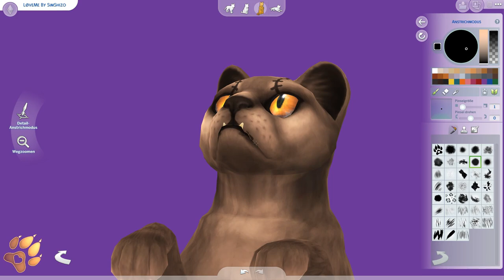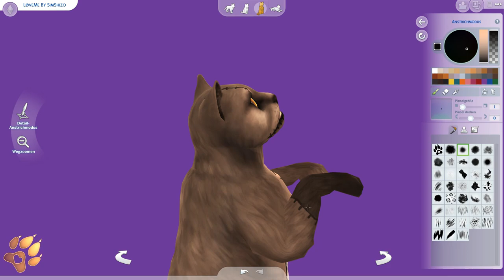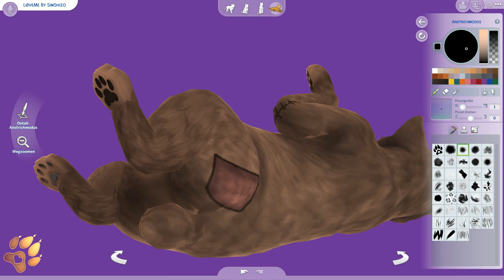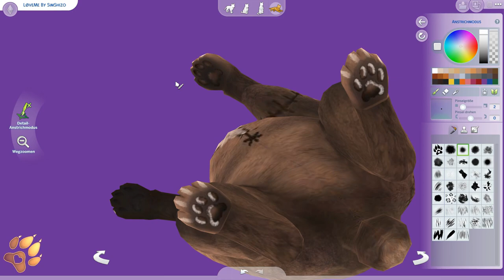🐻I Create A Paranormal Teddy Pet I The Sims 4 Cats and Dogs I Ts4 Cas Cat Speed Edit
The Sims 4 Paranormal Pets -  how i make paranormal animals for you, in the Sims 4 create a Pet. Today i will show you, in my Ts4 cas cats speed edit, the Teddy LoveMe. I love wild and paranormal animals , cats and dogs and creating them, in the Sims 4 cas. I edit my videos in time lapse, so i can offer you a great speed edit experience in sims 4 cats and dogs . You are watching a no talking, Ts4 cas cat speed build / speed edit but No CC.

Adopt a pet for your household from my Sims 4 gallery. There you will find exotic animals , wild animals , paranormal fantasy creatures, cats and dogs. You can find the Teddy from this video in the gallery under the name "YT: LøveMe Teddy NoCC".

🐾 OriginID: SimShizo
🐻 Cats from this Video: "YT: LøveMe Teddy NoCC"

💜 Thank you very much for watching my Video. I wish you a lot of fun on my Channel and in my gallery.

▬ 🎫Chapter▬▬▬▬▬▬

0:00 Welcome ♡
0:12 Create a Paranormal Teddy
0:48 Paint a Paranormal Teddy
9:50 Thanks4Watching ♡

▬ 🐾Channel Description▬▬▬▬▬▬

I'll create Wild Animals , Exotic Animals , Paranormal Creatures , Cats and Dogs in ts4 cas speed edit. You can download all creations in my ts4 gallery.

▬ 🎵Music ▬▬▬▬▬▬▬▬▬▬▬▬

Artist: CjBeards
Song: Burning Down

Artist: CjBeards
Song: Turn Out The Light

▬ 🎨Video&Image ▬▬▬▬▬▬▬▬▬